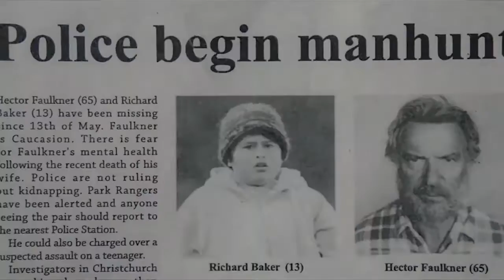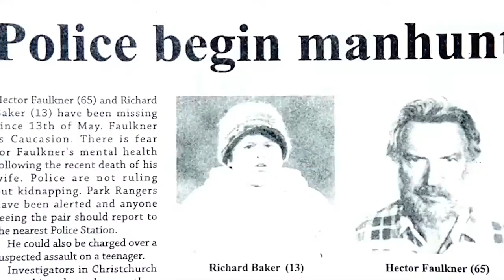Cinema Gulp's Quick shot review of Hunt for the wilderpeople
John and Ben review this fantastic new film from Taika Waititi!